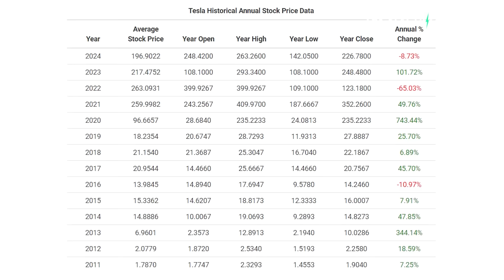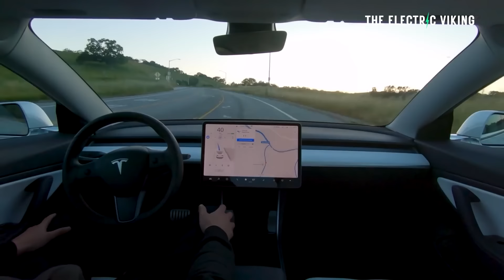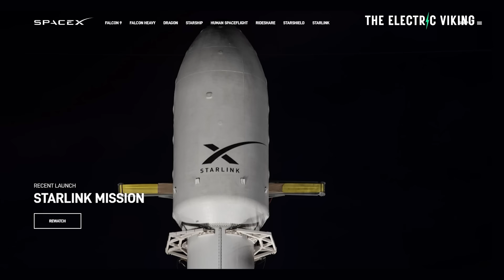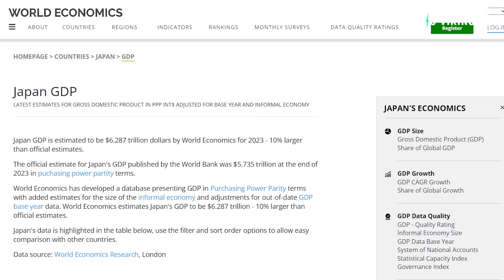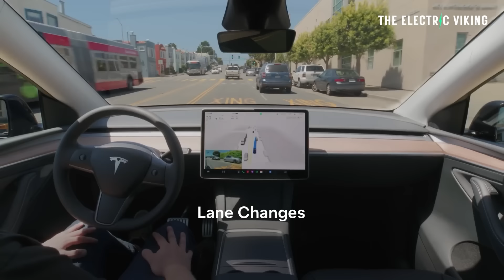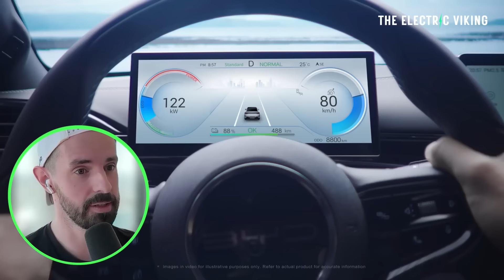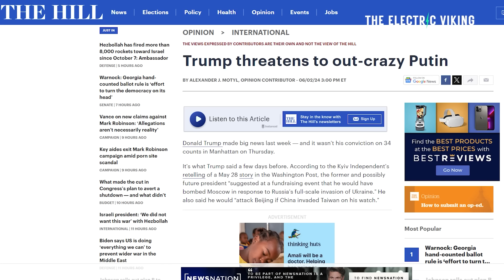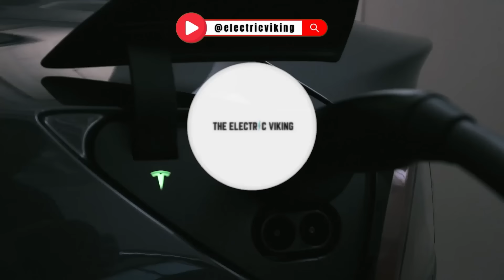The Electric Viking and Solving The Money Problem, Steven Mark Ryan